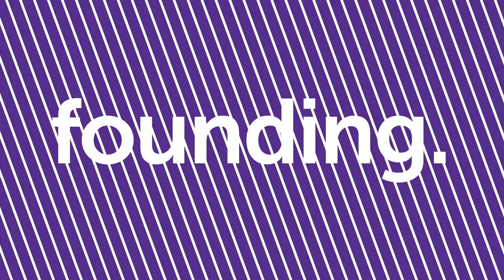Startup Avalanche - Glorify